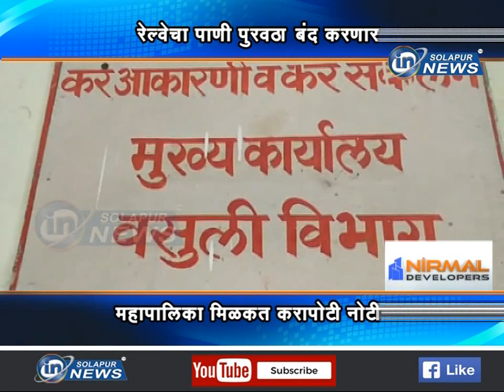रेल्वेचा पाणी पुरवठा बंद करणार... महापालिका मिळकत करापोटी नोटीस... | RAILWAY MILAKAT KAR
रेल्वेचा पाणी पुरवठा बंद करणार... महापालिका मिळकत करापोटी नोटीस...